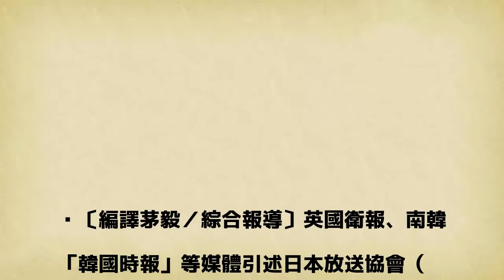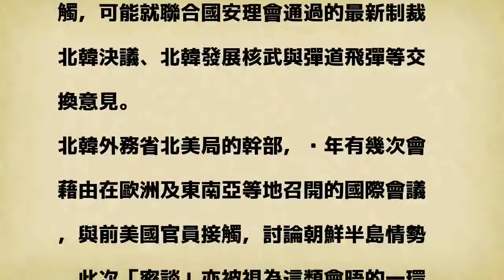NHK爆料：美國與北韓本週已在瑞士「密談」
〔編譯茅毅／綜合報導〕英國衛報、南韓「韓國時報」等媒體引述日本放送協會（ＮＨＫ）14日報導，指稱美國與北韓官員本週在瑞士舉行的一個國際安全論壇場邊「密談」，但該報導並未詳述其他細節。

發表評論評論如下。